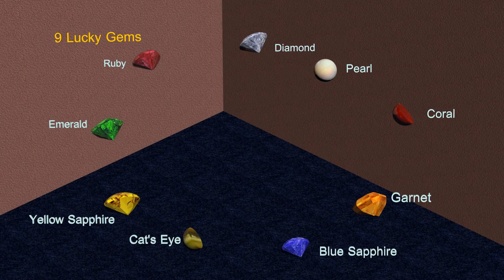9 Gems Stones (Lucky Gems, Navaratna) with Pendant and Ring 3D Animation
9 Astrological Lucky Gems Stones / Navaratna names with 3D sample looks. I hope it will be useful to choose your lucky Navaratna gems stones. It also contents Navaratna 9 gems ring and pendant. Thank You !